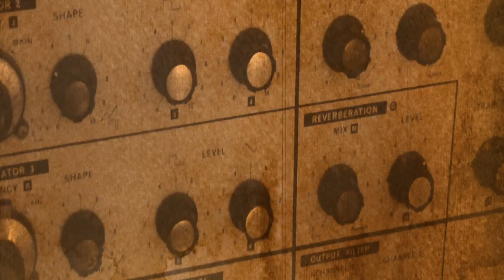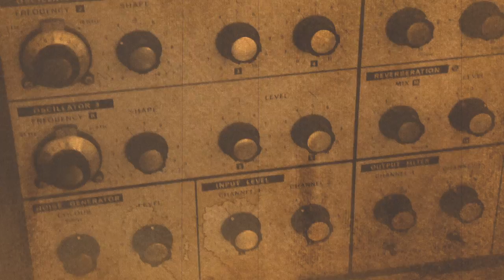Henry Fool - Everyone In Sweden (from Men Singing)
Henry Fool's 'Men Singing' is an ambitious four track album featuring members of No-Man, I Monster and Roxy Music.

Sometimes playful, sometimes intense, sometimes eerie and ethereal, Men Singing is equal parts dynamic drums, spiky guitars and atmospheric washes of fluttering flutes and vintage keyboards.

Produced and arranged by band founders keyboardist Stephen Bennett and guitarist Tim Bowness (Steven Wilson's creative partner in No-Man), the album has been mixed by Jarrod Gosling (I Monster/Regal Worm), who also contributes Mellotron, glockenspiel and the wonderfully surreal artwork.

Appearing on Everyone In Sweden and Man Singing, Phil Manzanera's legendary guitar skills can be heard in the context of long-form instrumental music for the first time since his celebrated stint in 1970s mavericks Quiet Sun.

Other contributions come from Brian Eno collaborator and Slow Electric member Peter Chilvers (bass), lead guitarist Michael Bearpark, Andrew Booker (drums), Myke Clifford (sax/flute) and Classical violinist Steve Bingham, all of whom have worked live with No-Man or as part of London underground club, Improvizone.

A vibrant and instinctive contemporary take on Progressive, Psychedelic and Jazz Rock styles, Men Singing is available on the Kscope label as a limited edition cd in vinyl replica artwork, a standard cd and an LP.

Mastered by award-winning Pink Floyd sound engineer, Andy Jackson.

Album tracklisting:
Everyone In Sweden (13.53)
Man Singing (6.44)
My Favourite Zombie Dream (6.25)
Chic Hippo (13.24)

Michael Bearpark - Circular Riff/Solo/Glissando Guitars
Stephen Bennett - Lots Of Keyboards, One Grand Guitar Solo, Some Distorted Bass
Andrew Booker - Drums
Tim Bowness - Chord/Arpeggio/Tremolo Guitars
Peter Chilvers - Bass
Myke Clifford - Saxophone, Flute
Jarrod Gosling - Mellotron M400, Glockenspiel, Bass Synthesizer
Phil Manzanera - Solo/Harmonics/Looped Guitars

Produced and arranged by Stephen Bennett and Tim Bowness Mixed in November 2012 by Jarrod Gosling Recorded by Paul Wright, Stephen Bennett and Jarrod Gosling in The Music Room, Lenwade, Chaos Studios, Norwich and Pig View, Sheffield between October 2006 and November 2012. Mastered in December 2012 by Andy Jackson.